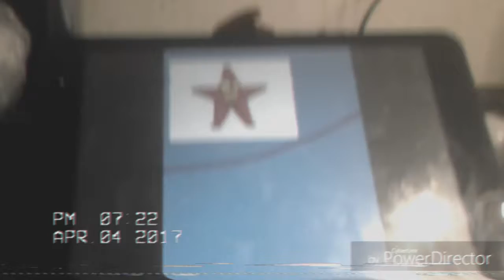Nickelodeon Sploshy short and Next On bumper 1995